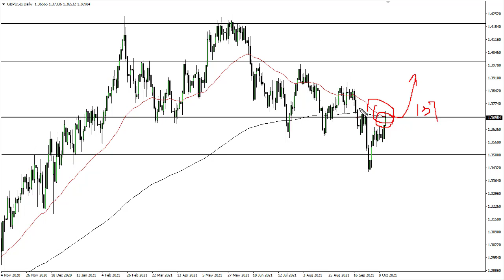GBP/USD Technical Analysis for October 15, 2021 by FXEmpire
The British pound has pierced the 200 day EMA during the trading session on Thursday, as it looks like we are trying to go much higher.